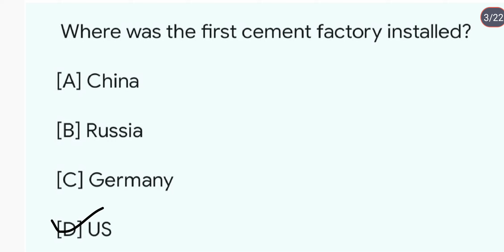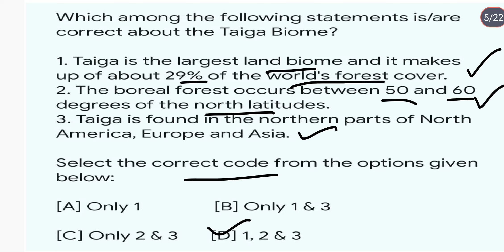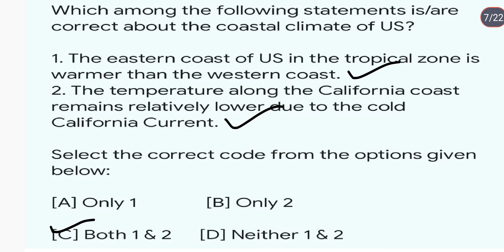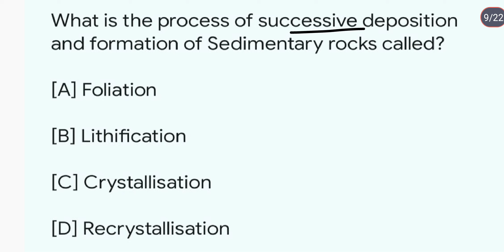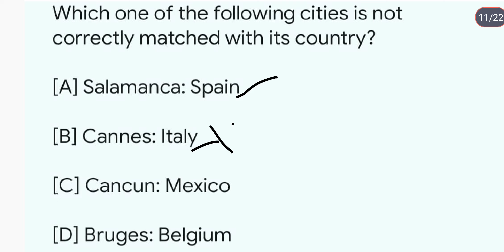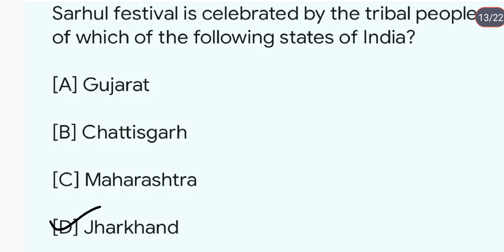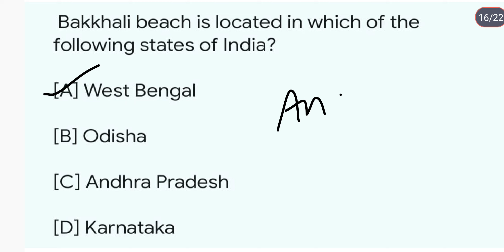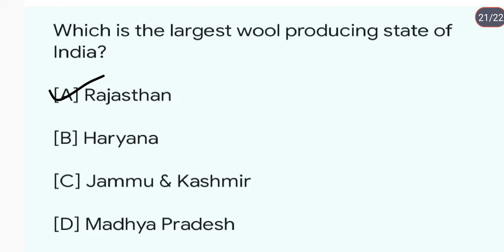Geography NCERT'S MCQS|Geography for state exams|Indian geography|Geography for competition|DAY196